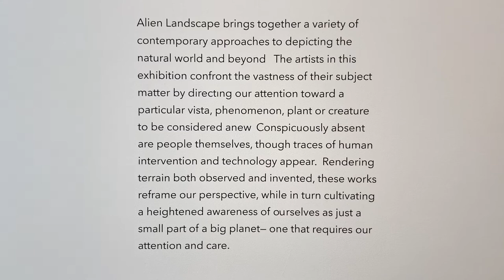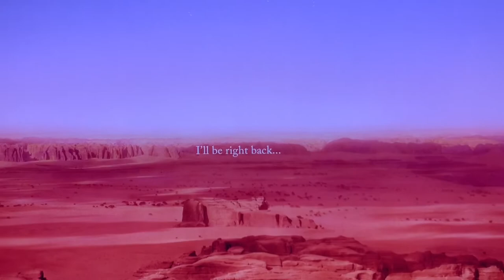Alien Landscape at 303 gallery